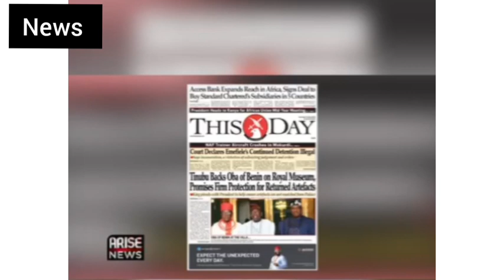THE REASON WHY OBA OF BENIN VISITED PRESIDENT TINUBU IS REVEALED.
OBA OF BENIN has his people at heart . long live the king 👑